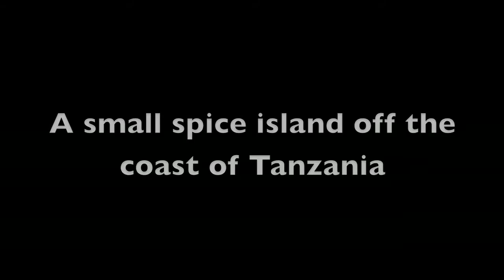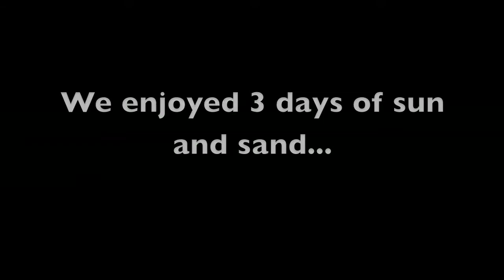first half moshi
our trip to moshi, tanzania